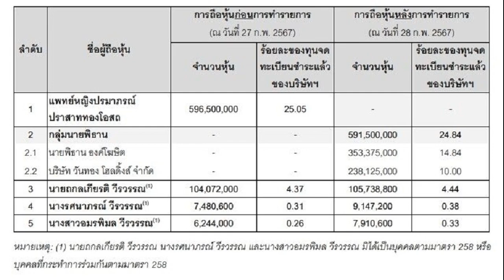แอมป์ พิธาน หวานใจ ออม สุชาร์ ซื้อหุ้นบิ๊กล็อต เดอะ วัน เอ็นเตอร์ไพรส์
เข้าซื้อหุ้นล็อตใหญ่ ONEE หรือ บริษัท เดอะ วัน เอ็นเตอร์ไพรส์ จำกัด (มหาชน) สำหรับนักธุรกิจหนุ่ม พิธาน องค์โฆษิต หวานใจของนางเอกสาว ออม สุชาร์ มานะยิ่ง ถือว่าเป็นสัดส่วนจำนวนมากของบริษัทฯ
แอมป์ พิธาน หวานใจ

โดย นายอรรณพ เสนะสุทธิพันธุ์ ประธานเจ้าหน้าที่การเงิน บริษัท เดอะวัน เอ็นเตอร์ไพรส์ จำกัด (มหาชน) หรือ ONEE ได้รับแจ้งจาก แพทย์หญิงปรมาภรณ์ ปราสาททองโอสถ ถึงการขายหุ้นของบริษัททั้งหมดจำนวนทั้งสิ้น 596,500,000 หุ้น หรือคิดเป็นสัดส่วน 25.05% ของทุนจดทะเบียนชำระแล้วของบริษัท ให้แก่บุคคลดังต่อไปนี้

1.นายพิธาน องค์โฆษิต จำนวน 353,375,000 หุ้น คิดเป็น 14.84%
2.บริษัท วันทอง โฮลดิ้งส์ จำกัด จำนวน 238,125,000 หุ้น คิดเป็น 10%
3.นายถกลเกียรติ วีรวรรณ จำนวน 1,666,800 หุ้น คิดเป็น 0.07%
4.นางรศนาภรณ์ วีรวรรณ จำนวน 1,666,600 หุ้น คิดเป็น 0.07%
5.นางสาวอมรพิมล วีรวรรณ จำนวน 1,666,600 หุ้น คิดเป็น 0.07%

การซื้อขายหุ้นดังกล่าวเป็นการซื้อขายผ่านระบบการซื้อขายของตลาดหลักทรัพย์แห่งประเทศไทย บนกระดานรายใหญ่ (Big Lot Board) ในวันที่ 28 กุมภาพันธ์ 2567 ซึ่งส่งผลให้โครงสร้างการถือหุ้นของผู้ถือหุ้นรายใหญ่ของบริษัทเปลี่ยนแปลงไป
ผู้สื่อข่าวรางงานว่า การที่นายพิธานเข้ามาเป็นหนึ่งในผู้ถือหุ้นรายใหญ่ของบริษัทฯ จะช่วยเพิ่มโอกาสในการต่อยอดทางธุรกิจ ทั้งนี้บริษัทขอเรียนว่าการเปลี่ยนแปลงโครงสร้างการถือหุ้นดังกล่าวไม่มีผลต่อนโยบายการดำเนินธุรกิจของ บริษัท เดอะวัน เอ็นเตอร์ไพรส์ จำกัด (มหาชน)